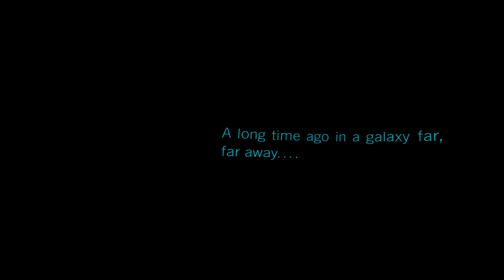I Become a Tie Fighter Pilot and Hunt Luke Skywalker in Star Wars Squadrons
Master the art of starfighter combat in the authentic piloting experience STAR WARS™: Squadrons. Feel the adrenaline of first-person multiplayer space dogfights alongside your squadron, and buckle up in a thrilling STAR WARS™ story.